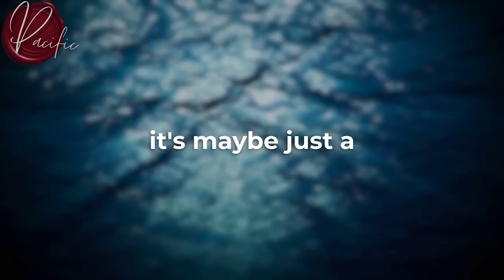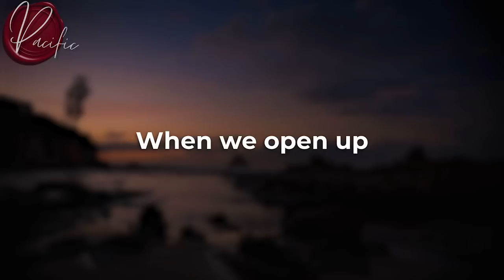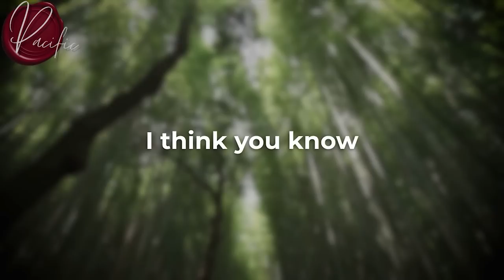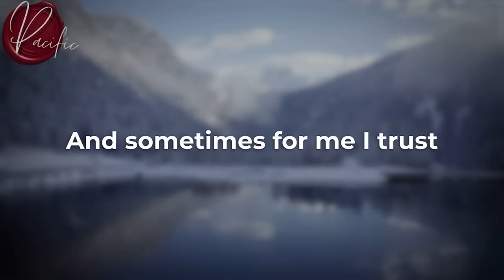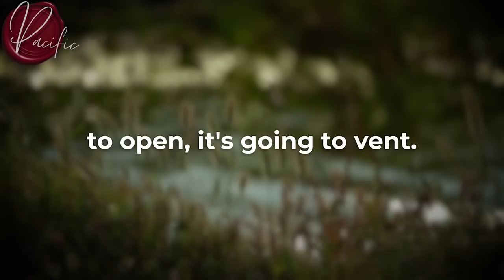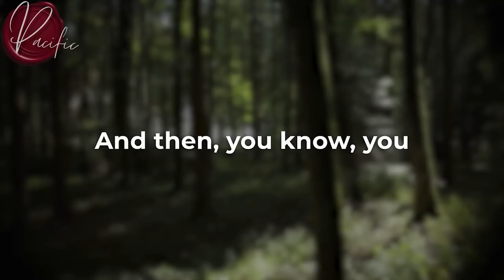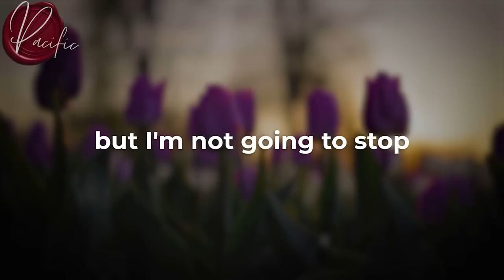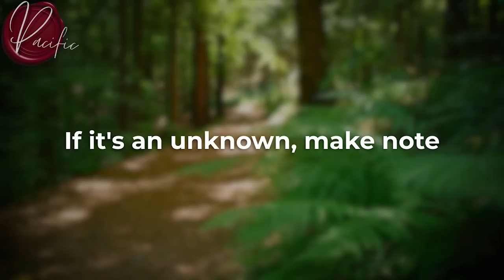"This is why you're not manifesting" - Joe Dispenza (Learn This To Manifest 10X Faster!) L.O.A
GROUP HEALING SESSION ON 21ST JAN, SATURDAY. 10AM PST
Email Your Name To Register :

🔈 CREDITS :   Script Writing And Voice Over By Pacific Team
🔈 CREDITS :  Inspired By The teachings Of Dr. Joe Dispense
🔈 CREDITS :  Stock Footages Are Commercially Licensed From Story blocks
🔈 CREDITS :  Music Is Commercially Licensed By HAwk Publishing

Topics Are -

Expect miracles and a complete transformation in your life. As you watch the best Law of Attraction videos you will increase your confidence and build your self esteem so you feel empowered to take action to manifest your goals and dream. You will speed up your manifestation.

The information contained on PACIFIC Channel is for general information purposes only. All the information on this Video is published in good faith and with research for general information purpose only.

PACIFIC  does not make any warranties about the completeness, reliability and accuracy of this information. We don't support gambling or any other Kind Of get quick reach Schemes . All the videos On Our Channels follow the strict rules .

All the information is based on law of attraction . if you believe you can attract, we believe in universe and frequency and Vibrations . We talks About Subconscious Mind And Get To the next level using your Brain and Law Of attraction.

EXTREMELY IMPORTANT

We Never Encourage people to buy any third party services or go to any external third party website to buy any product . each and every video on our channel is for  information , Motivational and Educational Purpouse only .

Consent

By using our YouTube Channel Or Videos, you hereby consent to our disclaimer and agree to its terms.

Update